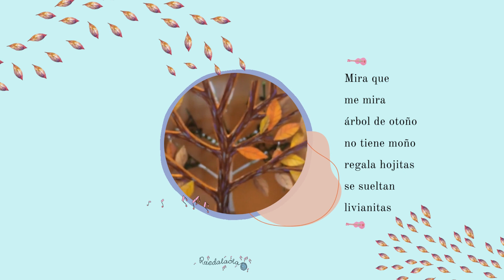Arbol de Otoño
Letra Vivi Quiroga
Video Gaby Luna